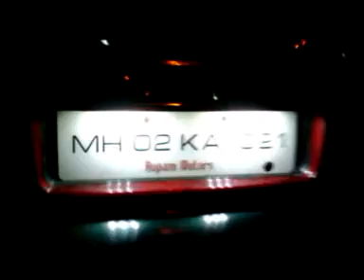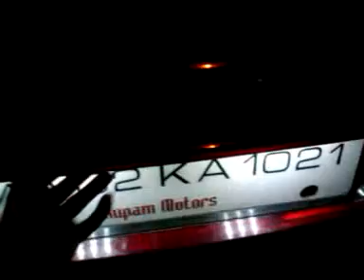Maruti Suzuki Esteem LED Customisation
A walkaround video showing the LED customisation done for suzuki esteem in India. All bulbs except the sundry lamp, headlights and tail lights were changed to LED by me...The whole process took a whole day as the car had to be taken to the local repair garage to install the extra wiring as per the plan. We fitted LEDs inside the cabin,in the boot(trunk),on the front radiator grille,under the back side of front seats,near front driver and passenger's feet and also the Numberplate/license plate illumination was changed to LED. Courier charges extra. No warranty or guarantee on any Item.